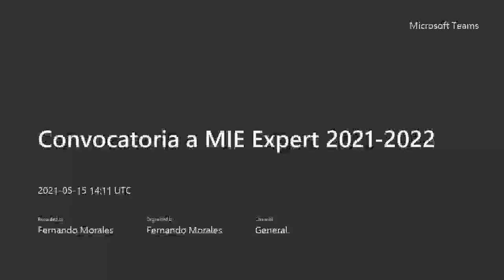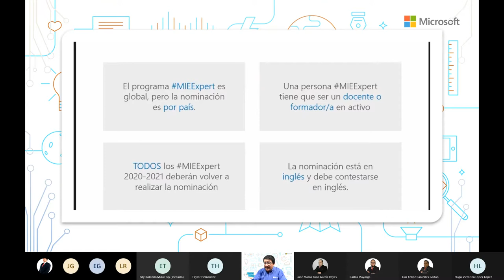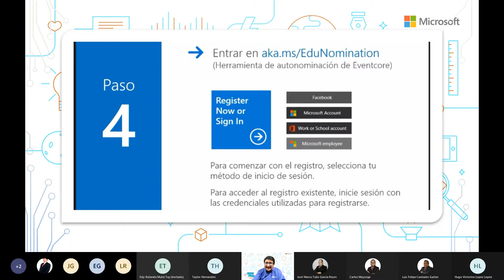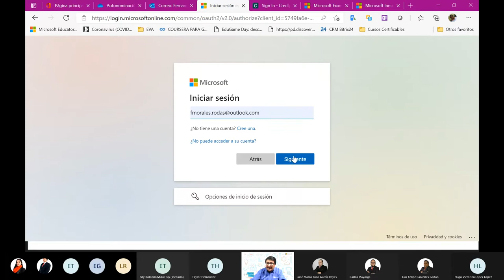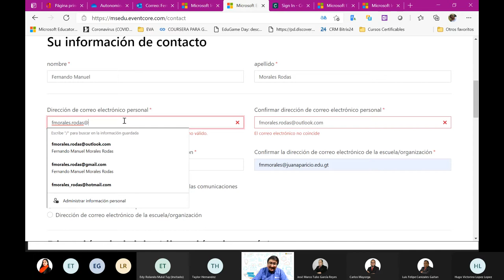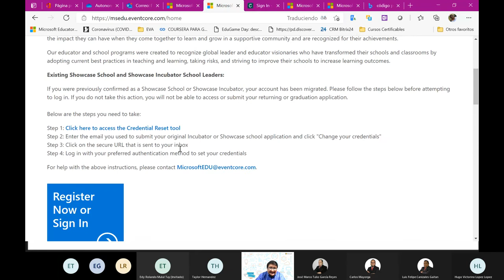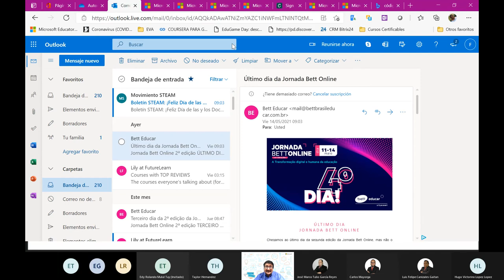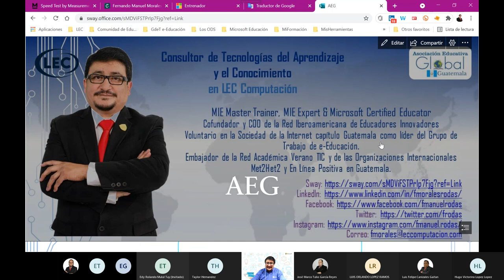Inducción de auto-nominación a MIE Expert 2021-2022 Parte 1